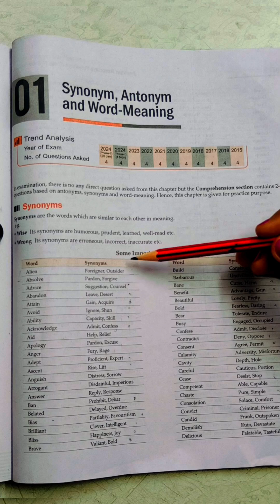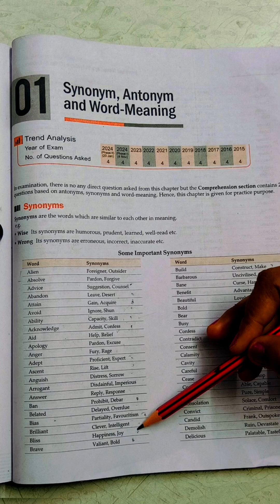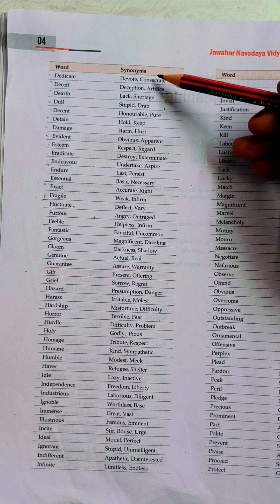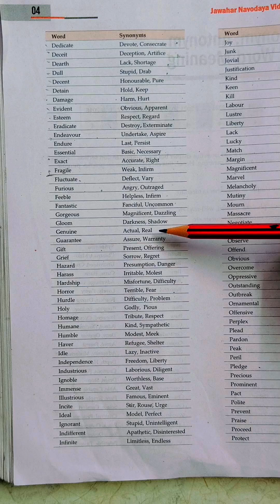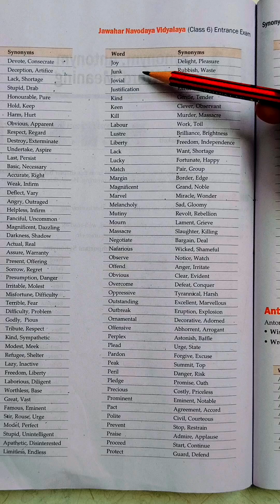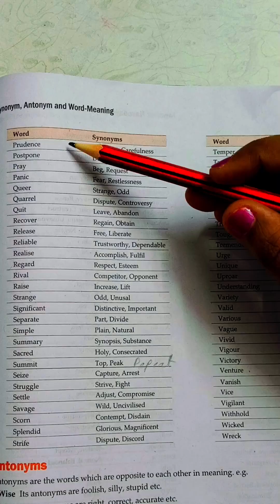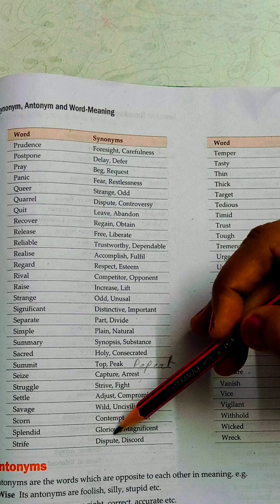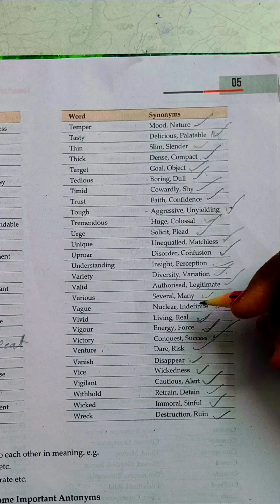English-6th JNV entrance exam#synonyms#navodayaonline#free course